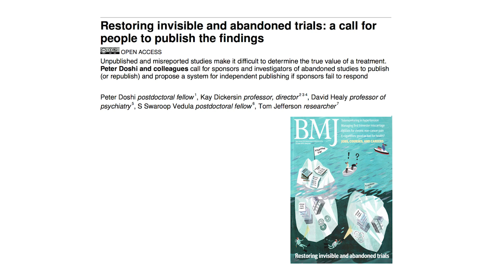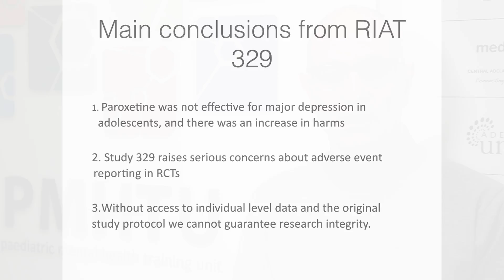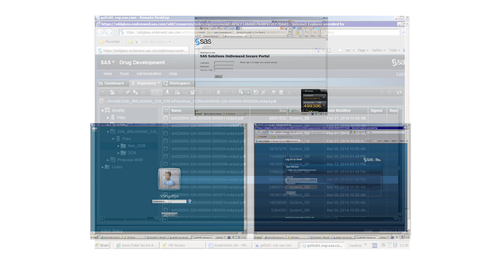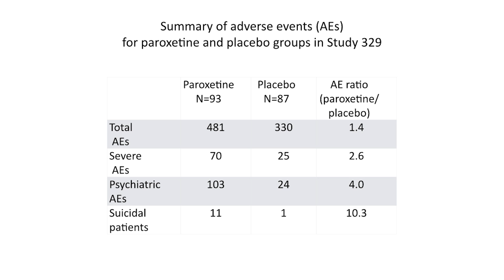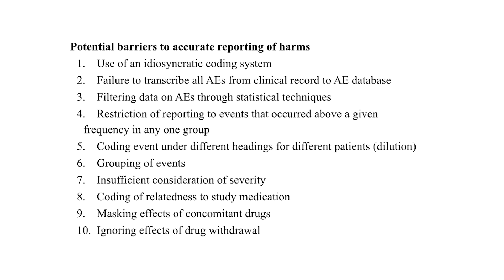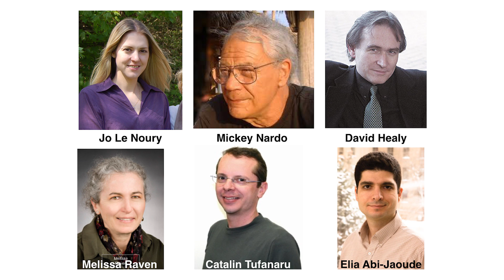Restoring Study 329: efficacy and harms of paroxetine in adolescents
Jon Jueridini and colleagues have reanalysed SmithKline Beecham’ infamous Study 329 (published by Keller and colleagues in 2001), the primary objective of which was to compare the efficacy and safety of paroxetine and imipramine with placebo in the treatment of adolescents with unipolar major depression.

The reanalysis under the restoring invisible and abandoned trials (RIAT) initiative was done to see whether access to and reanalysis of a full dataset from a randomised controlled trial would have clinically relevant implications for evidence based medicine.

Their analysis finds that neither paroxetine nor high dose imipramine showed efficacy for major depression in adolescents, and there was an increase in harms with both drugs.

Access to primary data from trials has important implications for both clinical practice and research, including that published conclusions about efficacy and safety should not be read as authoritative. The reanalysis of Study 329 illustrates the necessity of making primary trial data and protocols available to increase the rigour of the evidence base.